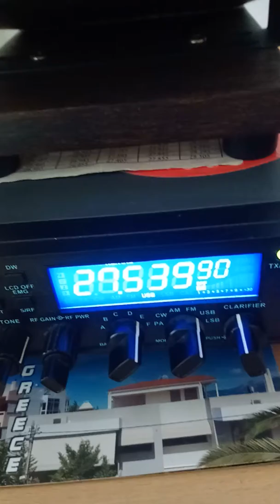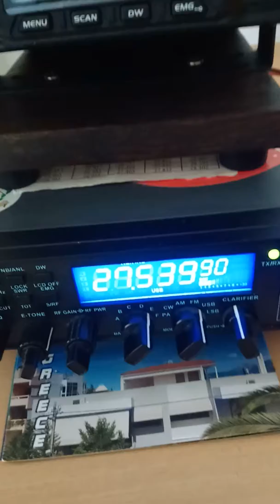233/26RC006 Terry Mobile in Romania in Sirtel Santiago 1200 Dx-Story 5/6